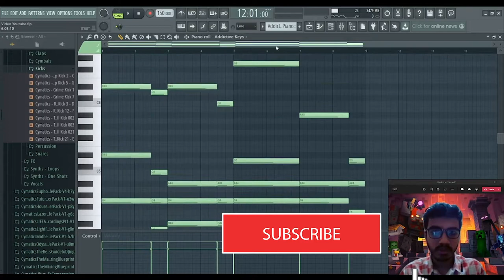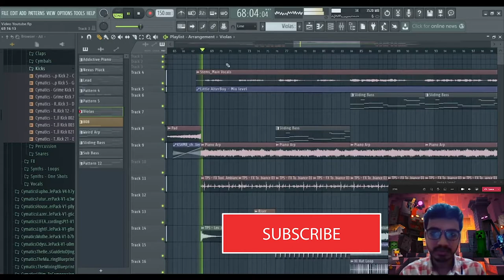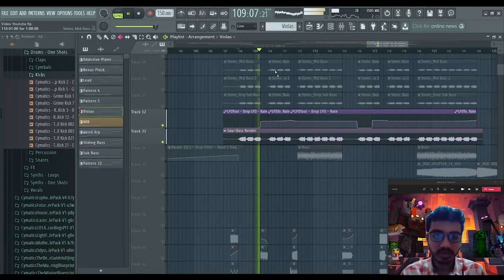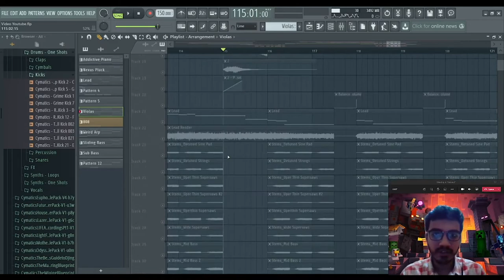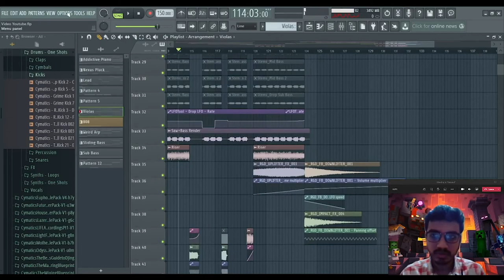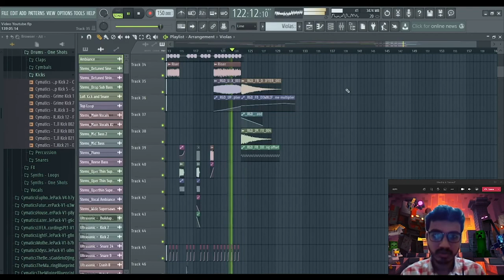Legacy feat. Rica - Music By Daut Remix [walk through]